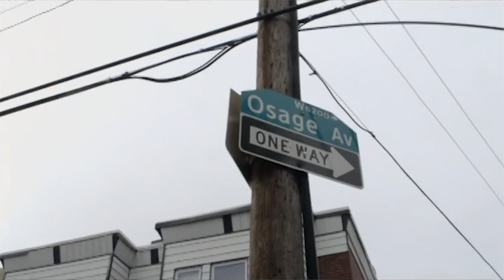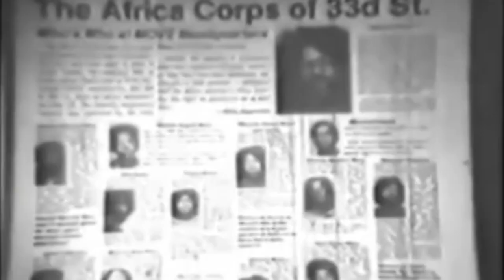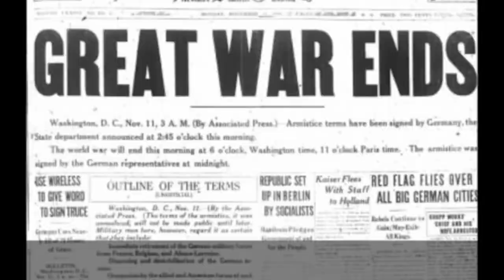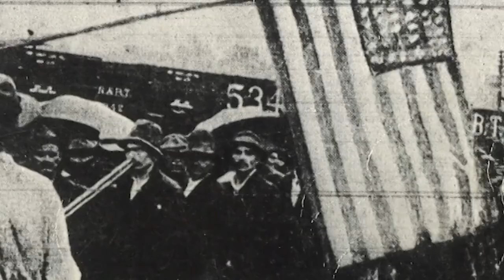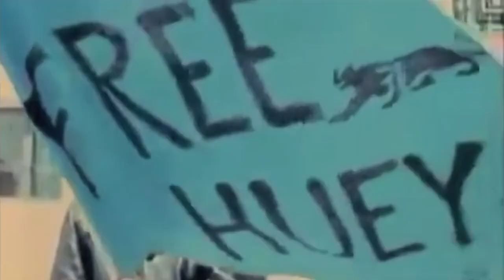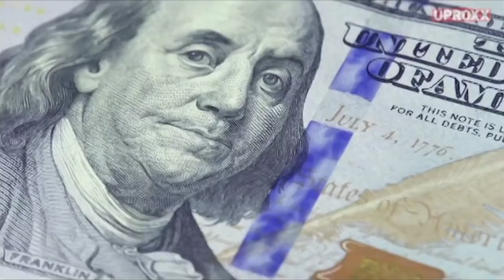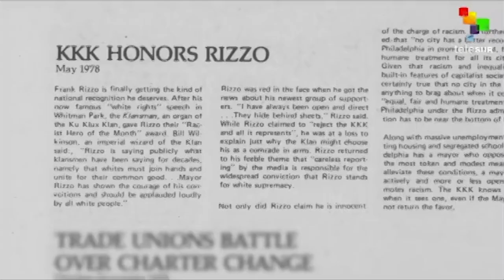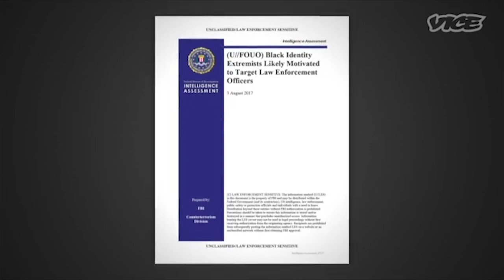Explosive Injustice: Police Militarisation & Black Nationalism Exposed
In 1985, a shocking incident in Philadelphia marked a grim turning point in institutionalized violence and the dehumanization of Black bodies. During a standoff with the Black liberation group MOVE, Philadelphia police used a military-grade explosive on a residential building, claiming 11 lives, including 5 children. This tragedy is just the beginning of "TARGET: PHILADELPHIA," a film that delves into the history of police militarization, Black nationalism, and the systemic disenfranchisement that fuels movements like Black Lives Matter. Through a targeted perspective, the film questions the veracity of American exceptionalism.

From: Target Philadelphia